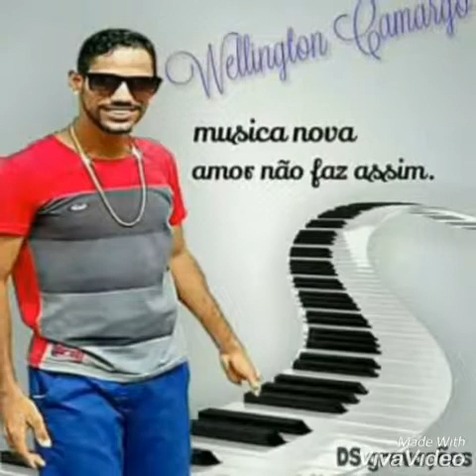AMOR NÃO FAZ ASSIM. WELLINGTON CAMARGO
Wellington camargo amor nao faz assim